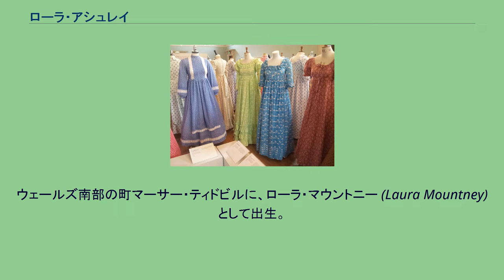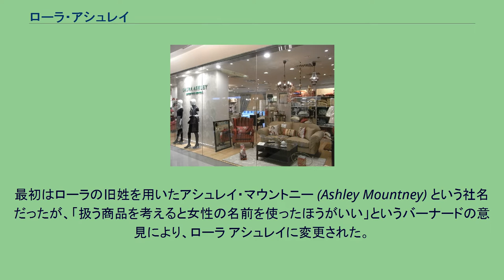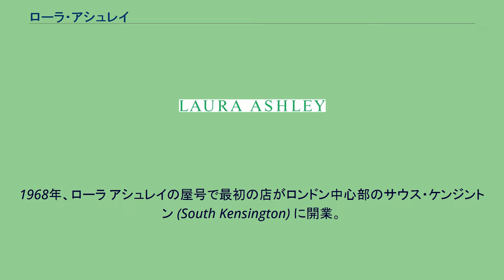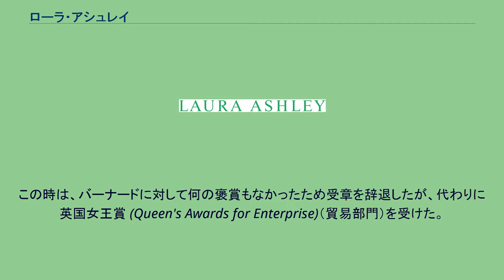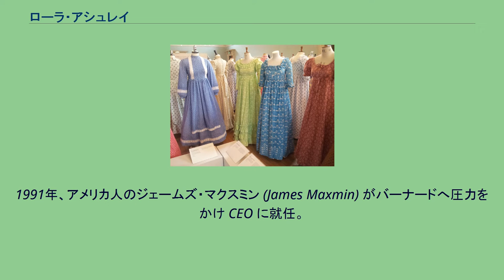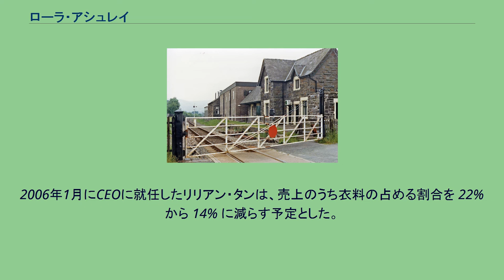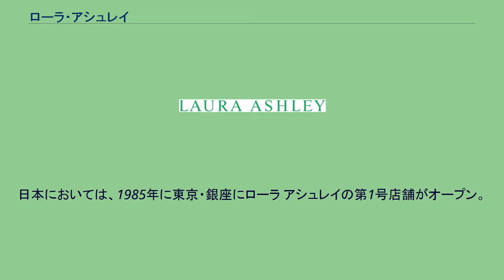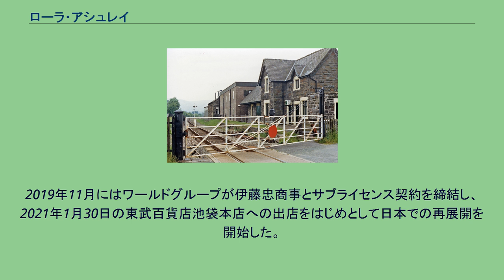ローラ・アシュレイ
マーサー・ティドビル出身の人物
香港のローラ アシュレイ店舗 ローラ・アシュレイ（Laura Ashley CBE, 1925年9月7日 - 1985年9月17日）は、イギリス・ウェールズ出身のファッションデザイナー。
自身のデザインによるカラフルな布地を用いた衣料品・家庭用品によって、世界中に名前が知られるブランドを築いた。
本項目では、彼女が興したファッション・家庭用品ブランドを扱う会社、ローラ アシュレイ ホールディングス (Laura Ashley Holdings plc) についても記述する。
ウェールズ南部の町マーサー・ティドビルに、ローラ・マウントニー (Laura Mountney) として出生。
厳格なバプテストの家庭で育った。
当時通っていたのはウェールズ語の教会で、言葉は分からなかったものの彼女は好んで通っており、特に歌が好きだったという。
1932年までマーサー・ティドビルのマーシャル校に、続いてロンドン南部のエルムウッド校に通った。
その後はウェールズに戻って秘書学校で学んだが、16歳で退学。
第二次世界大戦中はイギリス海軍の女性部隊に所属し、1945年から1952年の間はロンドンのイギリス婦人会連盟 (National Federation of Women's Institutes) で秘書として勤務していた。
この頃、当時技師であったバーナード・アシュレイ (Bernard Albert Ashley) と出会い、1949年に結婚した。
当時、ローラは秘書として働きながら2人の子どもを育て、その合間にナプキンやテーブルマット、ティータオルのデザインをしていた。
このデザインを、ロンドン中心部のピムリコにあったアパートの屋根裏で、夫のバーナードが自作の機械を使ってプリントしていた。
夫妻は10ポンドをプリント用木枠や染料、リネン生地に投資していたが、ローラはヴィクトリア&アルバート博物館で婦人会が伝統的な手工芸品を展示していたのを見て、プリント柄布地の生産を始めることを思いついた。
パッチワークに使うため、ヴィクトリア朝風のデザインをあしらった布地を探したところ、そのようなものは出回っていないことが分かり、これを機会ととらえたローラは、1953年にヴィクトリア朝スタイルのスカーフの生産を開始した。
同年、女優のオードリー・ヘプバーンが、出演した映画『ローマの休日』においてヘッドスカーフを着用していたことで、このスタイルの世界的な流行が生まれた。
アシュレイ夫妻のスカーフもすぐに人気となり、通信販売や百貨店チェーンのジョン・ルイスなどの店舗で多くを売り上げた。
これによりバーナードはそれまでの仕事を辞め、プリント布地の生産に専念するようになった。
以後、ローラが製品のデザインを手がけ、バーナードがプリントの機械を作るという体制となった。
バーナードは後に経営を担当するようになるが、ローラは死去の直前までデザインの責任者としての地位にあった。
売り上げの増加に伴って人材を雇用し、正式に会社組織となった。
最初はローラの旧姓を用いたアシュレイ・マウントニー (Ashley Mountney) という社名だったが、「扱う商品を考えると女性の名前を使ったほうがいい」というバーナードの意見により、ローラ アシュレイに変更された。
カーノ駅。
1965年に営業休止となり、その2年後からローラ・アシュレイ社が工場として使用していた 1970年代にローラがデザインしたドレス 1955年、会社はケントに移転した。
しかし1958年、川の氾濫によって機械設備や材料が大きな被害を受けた。
また夫妻に3人目の子どもが生まれたのをきっかけに、アシュレイ家は1961年にローラの故郷でもあるウェールズに移り、ウェールズ中部のカーノ (Carno) という村に落ち着いた。
最初は村の社交クラブに拠点を置いていたが、1967年、営業休止となっていた村の駅に工場を構えた。
この時期は会社の発展にとって重要な時期であった。
バーナードが新たに開発したプリント技術によって週に5,000メートルの布地を生産することが可能になり、またそれまで作業着のような服ばかりを手がけていたローラも、1966年に初めての社交用ドレスを製作した。
このドレスの長い丈のシルエットは、以後ローラ アシュレイのトレードマークとなっ...